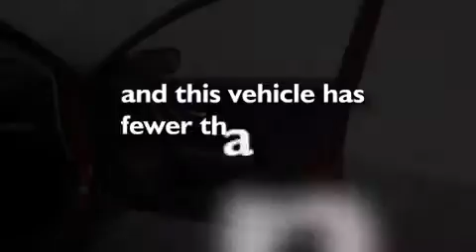2013 Nissan Altima Merced CA 95340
We have been honored to serve the Merced CA area , we promise that your experience at our dealership will exceed your expectations ! Year : 2013 Make : Nissan Model : Altima Engine : Gas I4 2.5L/152 Trans .